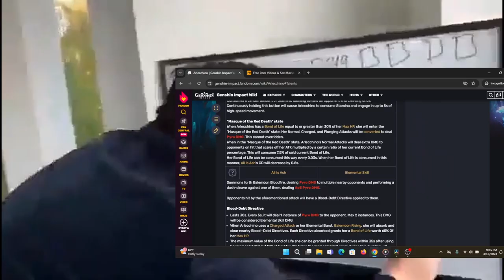Arlecchino Guide be like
Secret Service at my bussies, send help.
Its a Genshin Impact meme btw